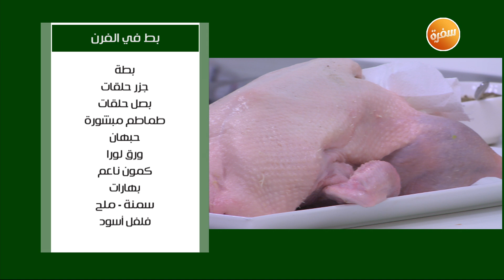بط في الفرن | نجلاء الشرشابي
طريقة عمل بط في الفرن  مع نجلاء الشرشابي في على قد الإيد

المقادير:
بطة
جزر حلقات
بصل حلقات
طماطم مبشورة
حبهان
ورق لورا
كمون ناعم
بهارات
سمنة
ملح
فلفل أسود

طريقة التحضير:
 تتبل البطة بالتوابل والملح والفلفل الأسود والطماطم المبشورة
توضع في كيس حراري مع قطع البصل والجزر
يخرم الكيس ويوضع في صينية في الفرن حتى تمام النضج